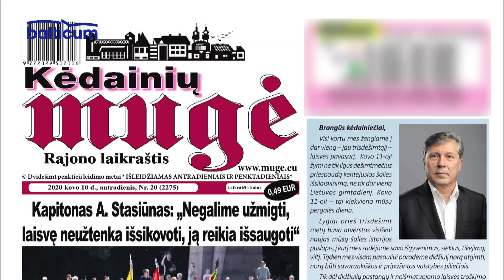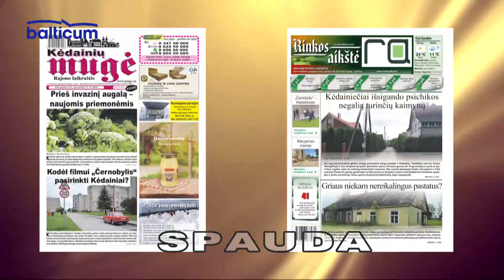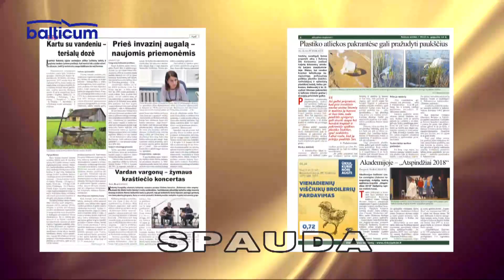Kėdainių Žinios 2020 03 09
Policijos pareigūnai kovo 8-osios proga sveikino visas moteris.
Vilainiečiai linksminosi jubiliejiniame 20 Kazimierinių kermošiuje.
Istorikas V. Banys pakvietė pasivaikščioti po senamiestį ir susipažinti su mūsų mieste gyvenusiomis ypatingomis moterimis.
Tradicinė dailės mokytojų paroda Kultūros centre šiemet sužavėjo spalvingais pasakojimais.